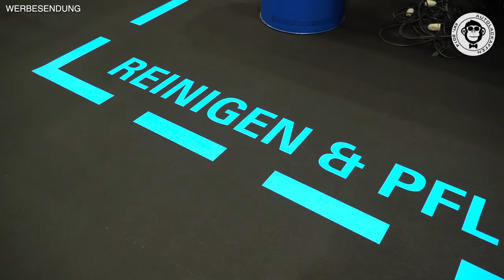Carwash & Detailing auf der automechanika | AUTOLACKAFFEN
Anmerkungen bei der Bestellung: DCON + S-4XL (T-Shirt Größe)

🎥 Video Equiptment
++ Kamera Sony Alpha 7S II ++

++ Funkstrecke RODE RødeLink Filmmaker ++

++ Sennheiser Lavalier Mikrofon+ ++

++ Sony SEL 28-135mm 1:4 FE OSS PZ G ++

++ Voice-Over Mikrofon Rode USB++